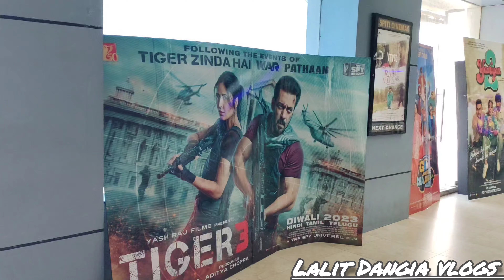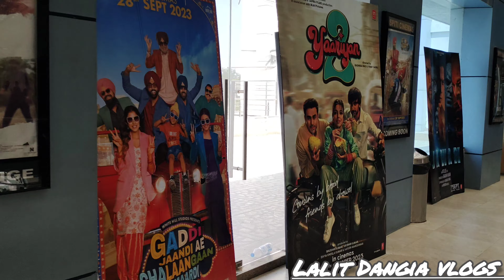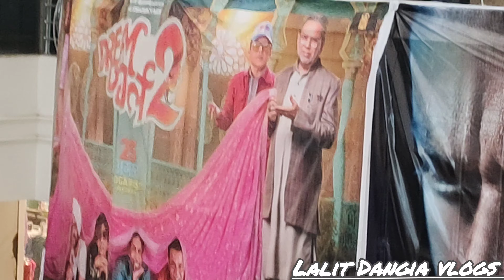हरियाणवी छोरे : मूवी देखने पर कोई आन्नद नहीं मिला (भिवानी)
हरियाणवी छोरे : मूवी देखने पर कोई आन्नद नहीं मिला (भिवानी) ‎@lalitdangia

hollywood movie
dream girl 2
dream girl 2 review
viral videos
dream girl 2 full movie
my new vlogmy friend best friend

My instagram I'd - Lalit Dangia

sourav joshi vlogsfamily vlogs
wwe highlightswwe smackdownwwe 2023dream girl 2 movie reviewsourav joshi artspiyush joshi vlogspiyush joshi gamingtravel vlogstoysdaily vlogsdaily vloggersourav joshi new carsourav joshi new super carice bath challengefunny vlogs